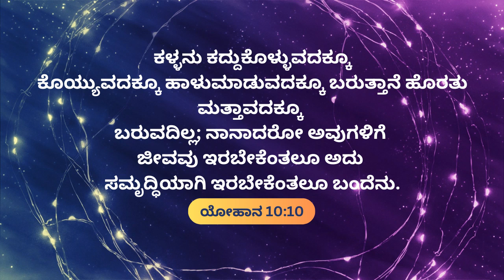ಉದಯ ಕಾಲದ ವಾಕ್ಯ || ಯೋಹಾನ 10:10 | December 02 - Bro Robin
prayer helpline
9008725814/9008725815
Church Location